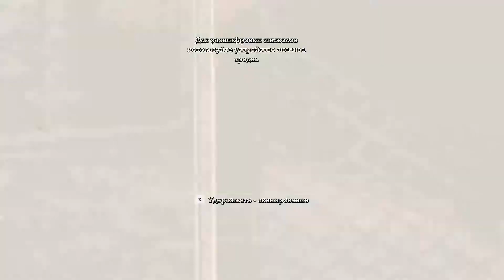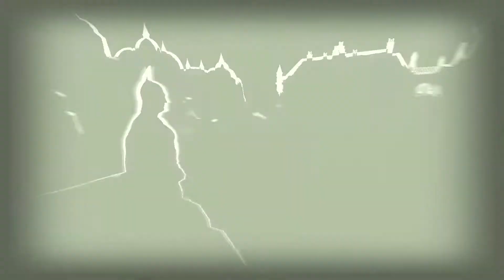Batman Arkham Asylum - В ПОИСКАХ КОМИССАРА ➤ Прохождение на русском #2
Это Прохождение игры Batman Arkham Asylum (Бэтмен Лечебница Аркхем) на Русском языке на PC